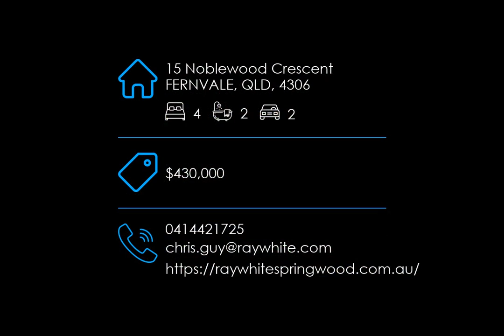15 Noblewood Crescent, FERNVALE, QLD, 4306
🔔 For Sale - $430,000 - A great start or set and forget investment

For all enquiries contact Chris Guy